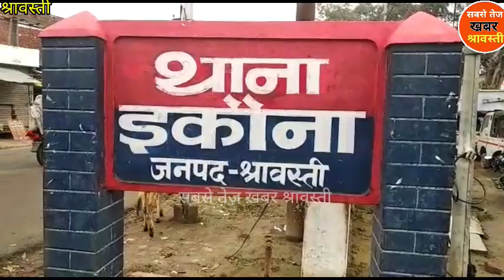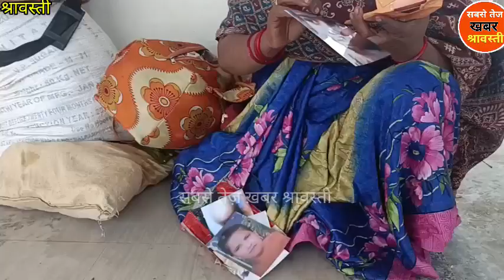लावारिश हालत में महिला, कैसे होगी महिला की सुरक्षा